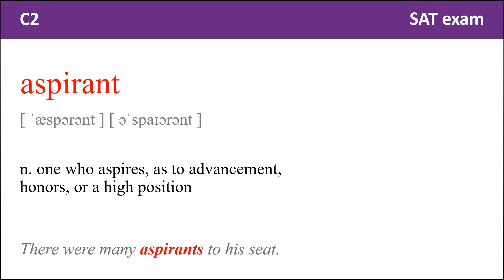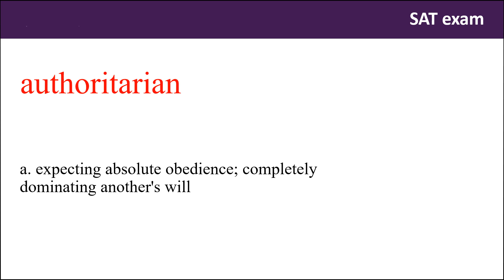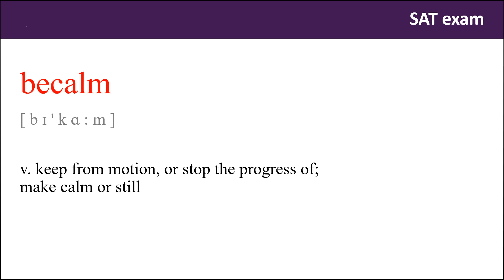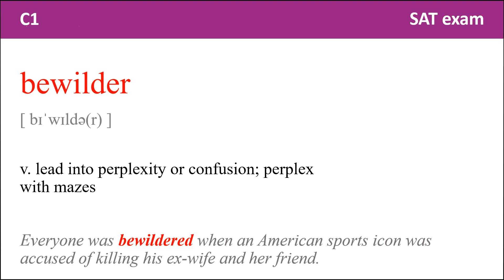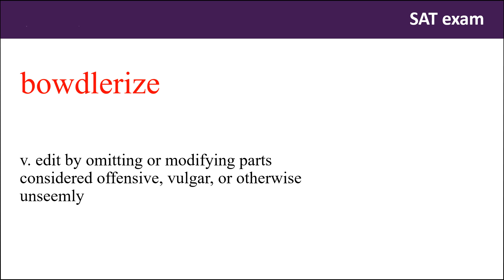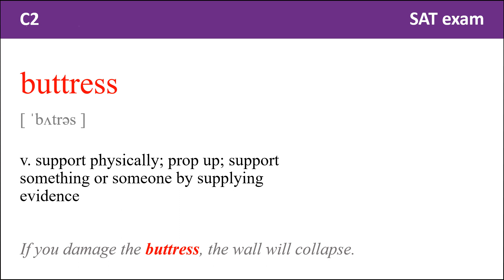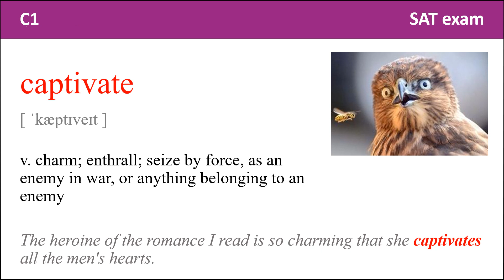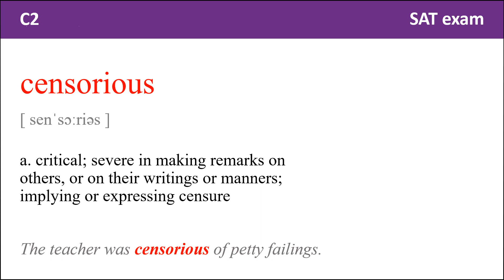SAT exam vocabulary Word from 2501 to 2600